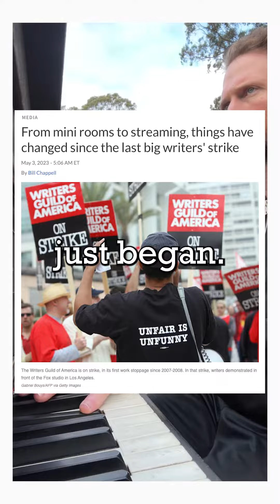Solidarity with striking WGH workers.